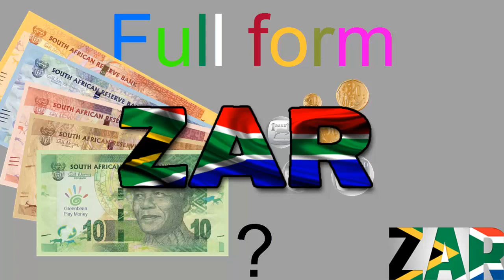What does ZAR stand for?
The rand (sign: R; code: ZAR) is the currency of South Africa. It takes its name from the Witwatersrand (White-waters-ridge in English), the ridge upon which Johannesburg is built and where most of South Africa's gold deposits were found. The rand has the symbol R and is subdivided into 100 cents, symbol c .

रैंड (संकेत: आर; कोड: ज़ार) दक्षिण अफ्रीका की मुद्रा है। यह विटवाटरसैंड (अंग्रेजी में सफेद-पानी-रिज) से इसका नाम ले लेता है, रिज जिस पर जोहान्सबर्ग बनाया गया है और जहां दक्षिण अफ्रीका के ज्यादातर सोने के जमा पाए गए हैं रैंड में प्रतीक आर है और इसे 100 सेंट, प्रतीक सी में विभाजित किया गया है।